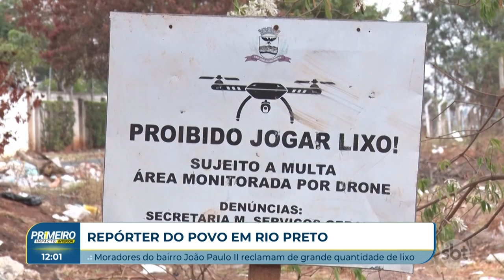Repórter do Povo: Moradores do João Paulo II em Rio Preto reclamam de entulho nas ruas